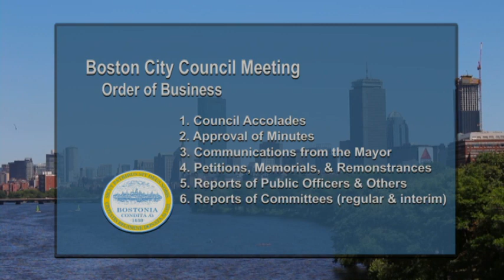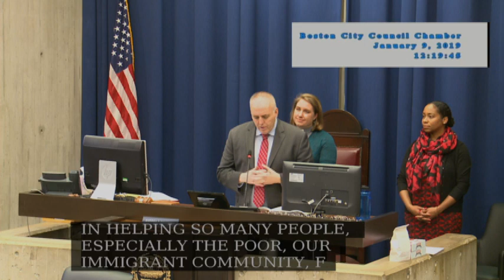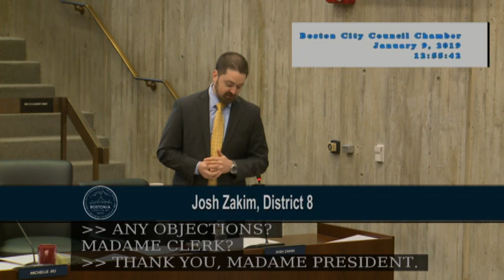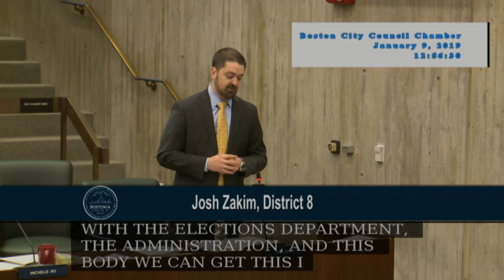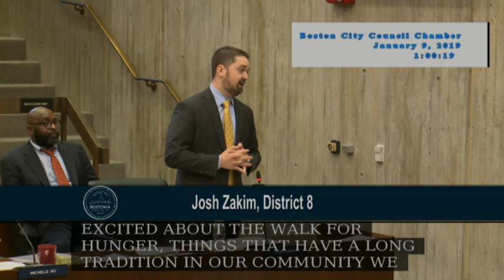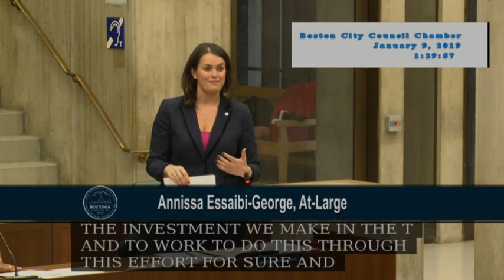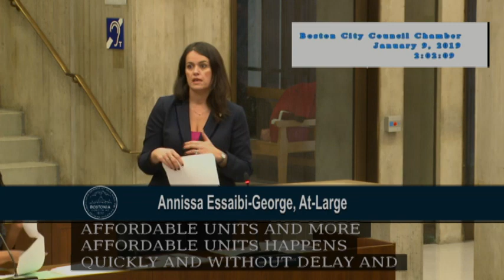Boston City Council Meeting January 9, 2019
Swearing-in of Councilor Althea Garrison